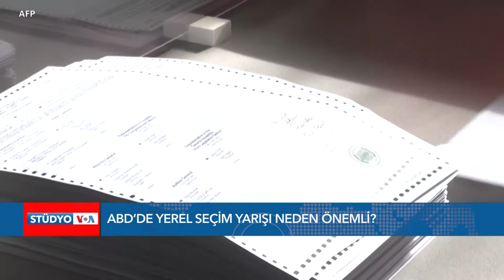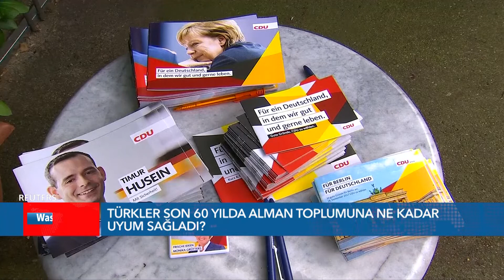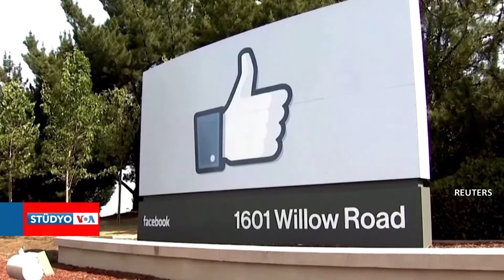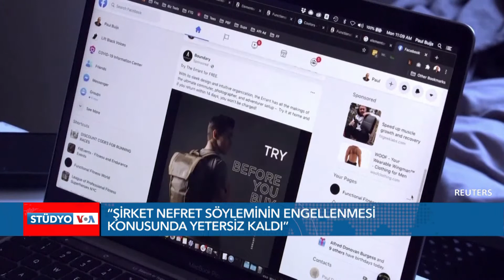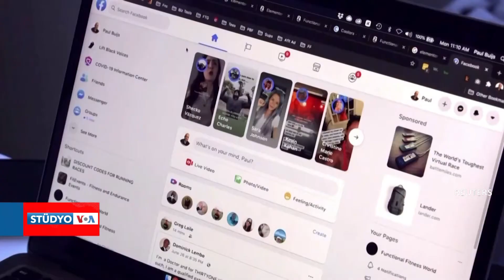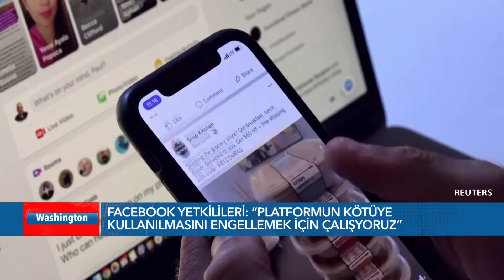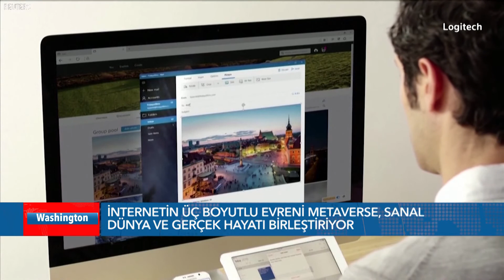EKOTÜRK Stüdyo VOA 30 Ekim-6. Gün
VOA Türkçe Bölümü'nün Washington stüdyolarından yayınlanan STÜDYO VOA'de ABD gündemini, Türk-Amerikan ilişkilerini ve uluslararası gelişmeleri bulabilirsiniz